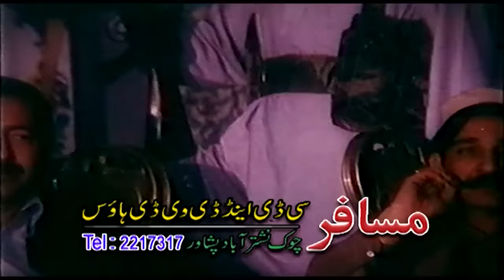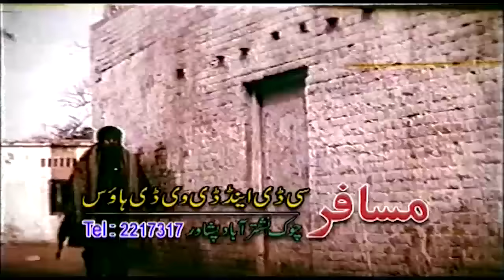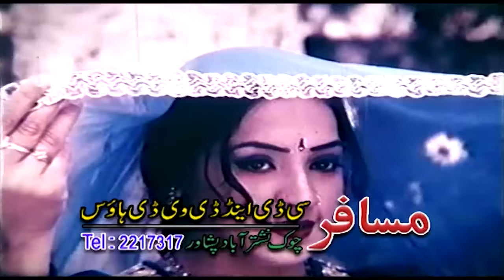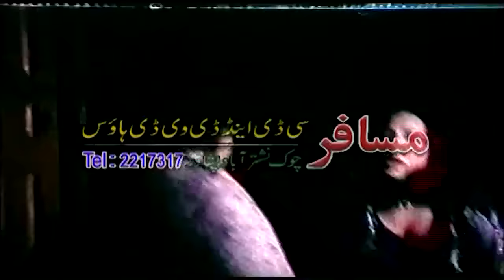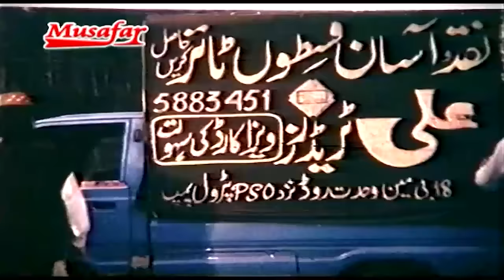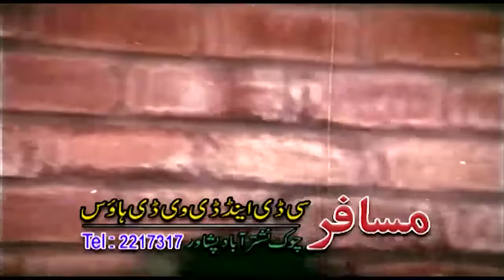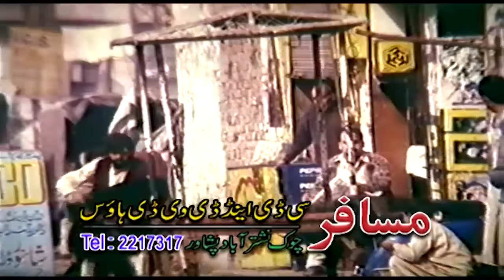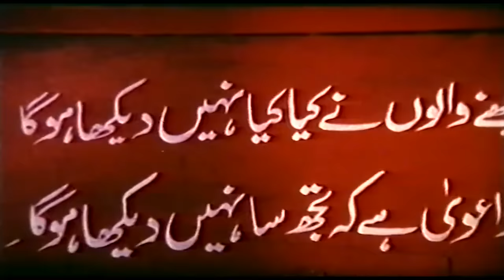Pukhto Gatey Sar Ba Bailey Pashto HD Movie